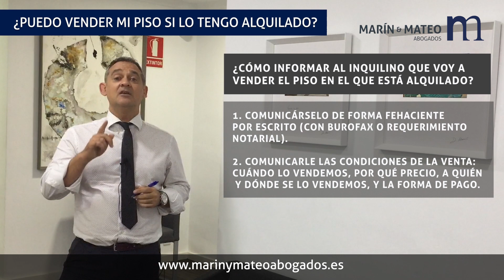¿Puedo vender mi piso si lo tengo alquilado con inquilino viviendo en él?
0:00 ¿Puedo vender mi piso si lo tengo dado en alquiler?
0:25 Derecho de adquisición preferente para el inquilino
0:45 ¿Cómo informar al inquilino que voy a vender el piso en el que está alquilado?

¿Puedo vender mi piso si lo tengo alquilado?

Hay que tener en cuenta, en caso de venta, el 'Derecho de adquisición preferente por parte del inquilino' por el cual, tiene derecho por encima de otros a comprar la vivienda si estuviese interesado.

¿Cómo informar al inquilino que voy a vender el piso en el que está alquilado?

- Comunicarlo de forma fehaciente por escrito con burofax o requerimiento notarial.
- Comunicarle las condiciones de la venta: cuándo lo vendemos, a qué precio, dónde y a quién se vende... Y sobre todo, la forma de pago.

¿𝗧𝗶𝗲𝗻𝗲𝘀 𝘂𝗻𝗮 𝘃𝗶𝘃𝗶𝗲𝗻𝗱𝗮 𝗱𝗮𝗱𝗮 𝗲𝗻 𝗮𝗹𝗾𝘂𝗶𝗹𝗲𝗿 𝗾𝘂𝗲 𝗻𝗲𝗰𝗲𝘀𝗶𝘁𝗮𝘀 𝗿𝗲𝗰𝘂𝗽𝗲𝗿𝗮𝗿 𝘆 𝗻𝗼 𝘀𝗮𝗯𝗲𝘀 𝗰𝗼́𝗺𝗼?
Si te encuentras en una situación similar, en Marín y Mateo Abogados somos expertos en derecho inmobiliario y podemos ayudarte a solventar esta cuestión y cualquier otra relacionada con tu contrato de arrendamiento.

¿𝗖𝗼́𝗺𝗼 𝗽𝘂𝗲𝗱𝗲𝘀 𝗰𝗼𝗻𝘀𝘂𝗹𝘁𝗮𝗿 𝗮 𝗻𝘂𝗲𝘀𝘁𝗿𝗼 𝗱𝗲𝘀𝗽𝗮𝗰𝗵𝗼 𝗱𝗲 𝗮𝗯𝗼𝗴𝗮𝗱𝗼𝘀 𝗱𝗲 𝗩𝗮𝗹𝗲𝗻𝗰𝗶𝗮?

• O llamándonos al 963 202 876